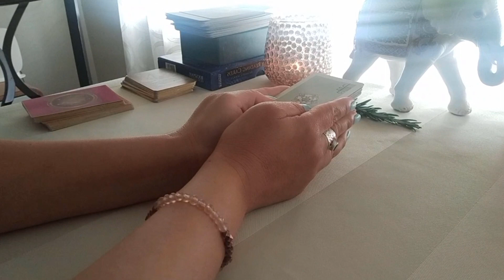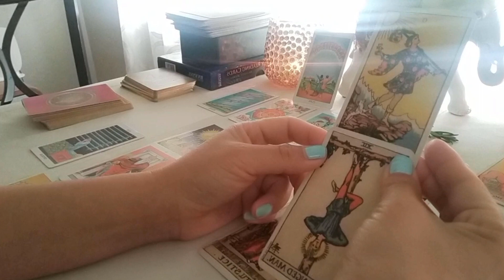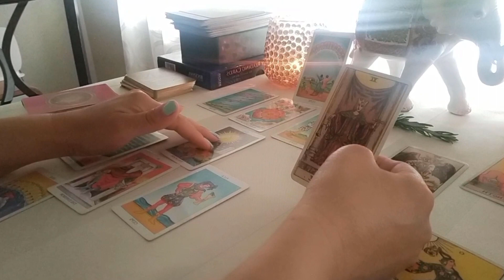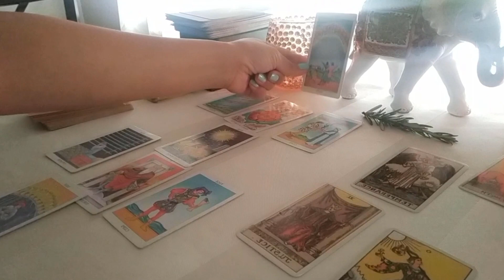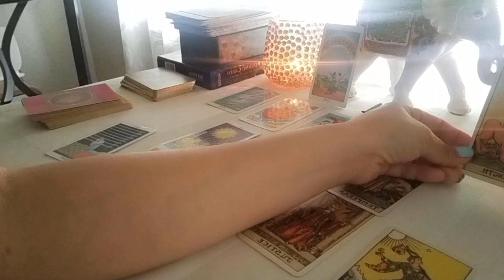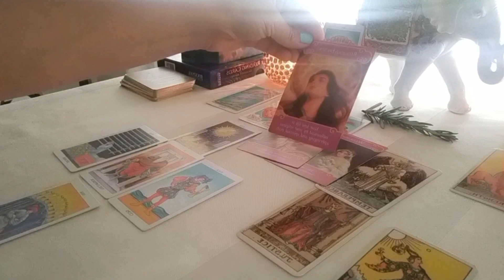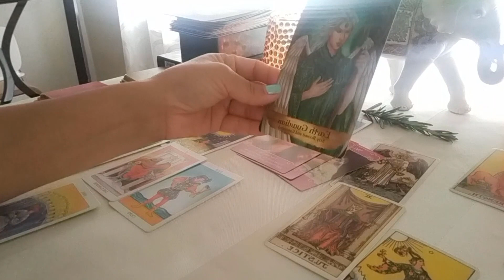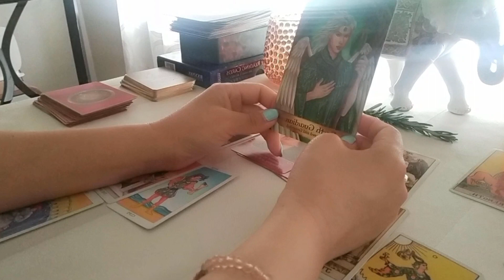Numerology Life Path 2 Tarot Reading⭐Your career is heading towards a lucky change🌈november 2020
Hi guys,this is a general guide as to whats unfolding for you in November 2020.This is an intuitive Tarot reading for all of you who have Life Path 2.You can check what messages are coming through for love and career from your angels and spirit guides